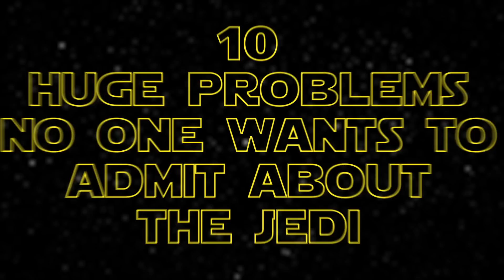Star Wars: 10 Huge Problems No One Wants To Admit About The Jedi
The Jedi have more in common with the Empire than people realise...